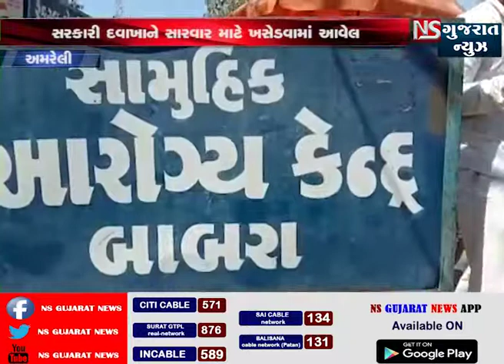અમરેલી અકસ્માત થી બે સગા ભાઈના મોત || NS GUJARAT NEWS